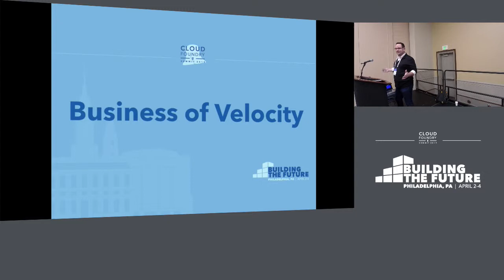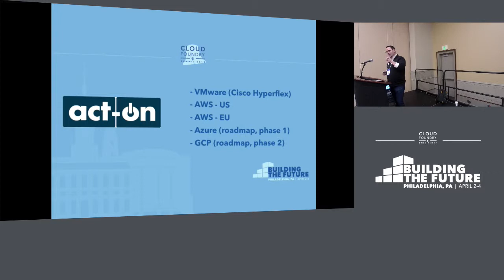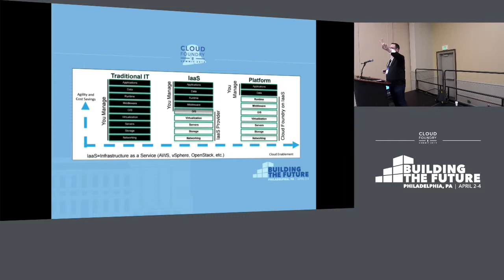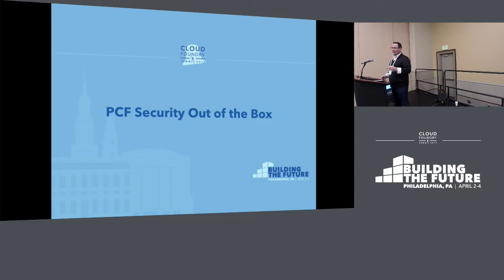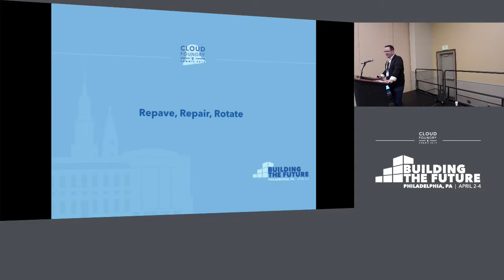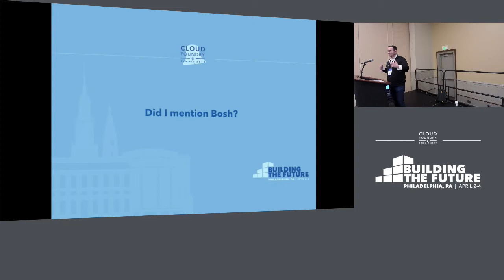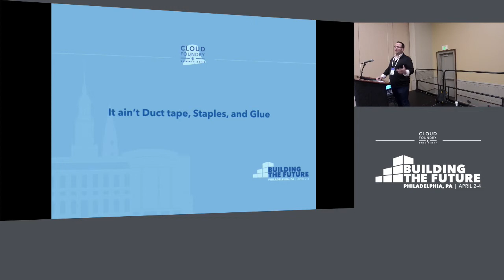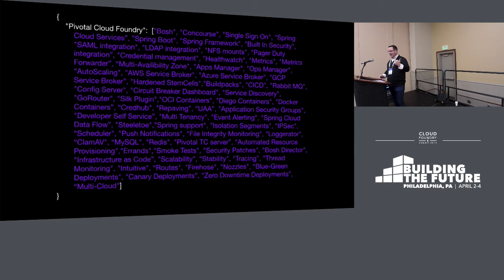For Act-On Software Cloud Foundry Means One Thing: Velocity - Michael Grimshaw, Act-On Software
If velocity is the speed of something in a given direction, then in the startup sector that need for speed is in the direction of providing innovative software to our customers.

Fast innovation while navigating resource limitations is the name of the game.

With Pivotal Cloud Foundry:
The POC took less than 3 days.
Services were deployed to Act-On's Staging environment in under a month.
...all with only a single Engineer devoted to the project.

Cloud Foundry allows Act-On Software to focus resources on our software business by providing us with speed in security, speed in stability and speed in scalability.

In a word? Velocity

About Michael Grimshaw
Michael E Grimshaw is the Sr. Systems Engineer at Act-On Software in Portland Oregon. He is also the DevOps member of their architecture team and a Scaled Agile Framework certified Scrum Master.Before Act-On Software he held DevOps positions with Nike and Intel Security after spending years working in cybersecurity and platform engineering in the NGO sector. Outside of the technical arena, he is the board chair of a non-profit that provides meals, clothing, and services to Portland's homeless population.Mr. Grimshaw's public speaking background includes talks to student and community groups on the power of volunteer service as well as presentations on late Bronze Age languages (his masters studies).